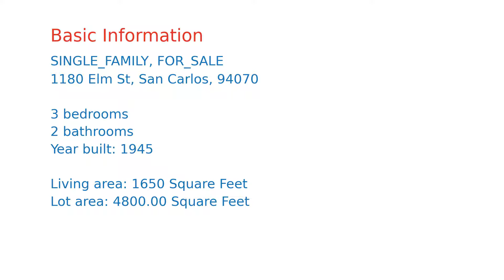$1,897,500 home for sale in San Carlos, CA (1180 Elm St, 94070)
This beautiful, turnkey home resides in the most desirable area of San Carlos, featuring a flat lot, short distance to downtown shops and grocery stores, top rated San Carlos schools, and Burton Park. The home has 3 bedrooms, 2 full bathrooms, a remodeled kitchen with a dining area, separate family room and formal living room, attached garage, and completely modernized electrical, plumbing, and HVAC systems. Other features include expansive sliding glass doors that provide great visibility to the backyard, beam ceilings, built-in shelving in the family room and closets, EV charging, seismic retrofitting, and more. The master suite is large and private, with a view of the yard and plenty of space for a work from home setup. You will  find solace in this newly landscaped backyard, which has a large swing set, picnic table, patio, and mature shade trees.  This home has it all just move in and enjoy life in the city of good living.